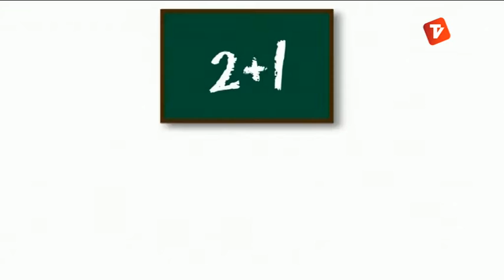Jordi Merino a l'Entre3 (04-06-2013 )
Entrevista a Dani Puente, president de la Federació d'Entitats Excursionistes de Catalunya.

Entre3 és un programa setmanal d'entrevistes que manté una conversa entre el convidat i els dos conductors, Mariona Tomàs i Quico Simó. Parlarem amb terrassencs i persones vinculades a la ciutat del món cultural, econòmic, esportiu, cívic i social. Hi tractarem la vessant per la que és conegut públicament i intentarem conèixer aspectes més personals i de la seva vida quotidiana. Per això, demanarem a cada convidat que porti un objecte que per ell tingui una valor sentimental i que participi en l'ambientació del plató. El programa té una durada de 25 minuts i s'emet els dimarts a les 20.30 i també es podrà veure al llarg de les setmana en els següents horaris: Dimarts (20:30h i 23:30h) Dimecres (16:30h) Dijous (10:30h) Dissabte (13:30h) Diumenge (23:30h) Ens podeu enviar propostes a l'adreça . També podeu visitar la nostra pàgina de Facebook.